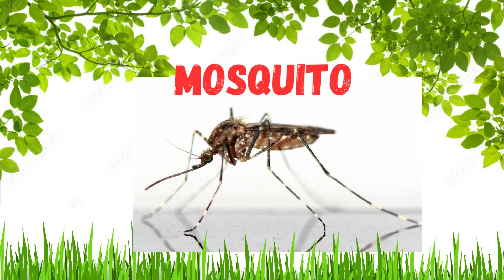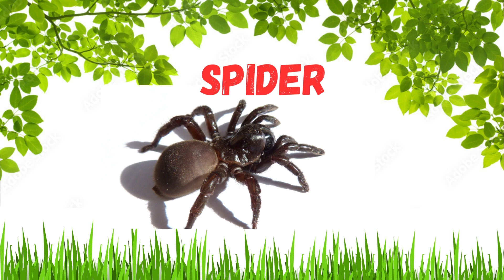Names of Insects| 15 types of Insects for children | Kidzi club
This video is about insects and their There is lot stuff of amazing and interesting study pattern for all kids who want to learn with play and enjoy my channel too. This channel will help you to learn A to Z, 1 to 100, parts of body, colors names, shapes, birds' names, vegetables names and days of week in interesting and enjoyable manners. Here you can also watch interesting and informative stories about teaching kids manners,  love of nature  and teach them good values.